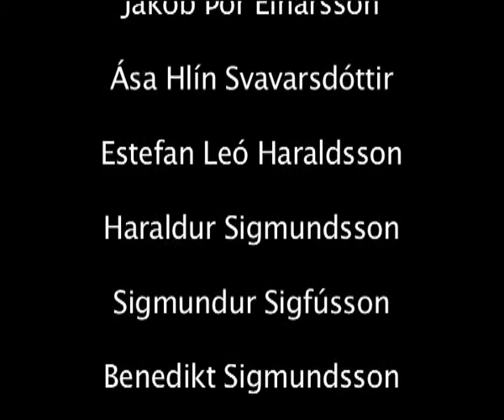Hringja á slökkviliðið.mov